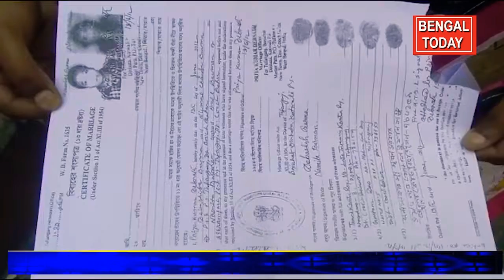Shadi ke maang se dharane par baithee premika